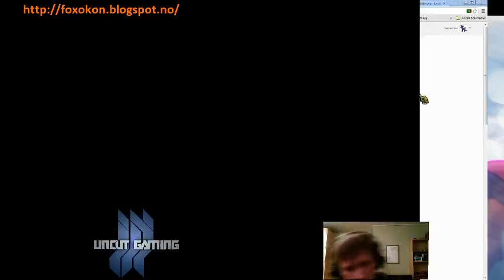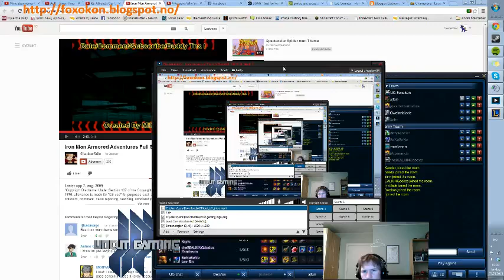Duo Que with Ajfan (Nami-Varus)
Some duo quing with Ajfan, a fellow UG member. was kinda a sqash match but fun nontheless, was some really good combos in bot.

We played Nami Varus botlane, try out the combo, it is quite nice